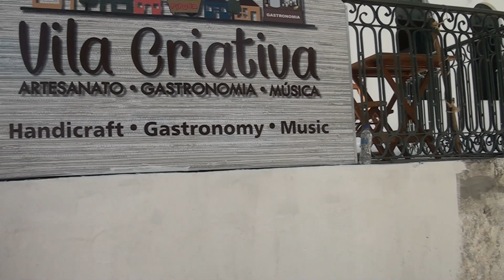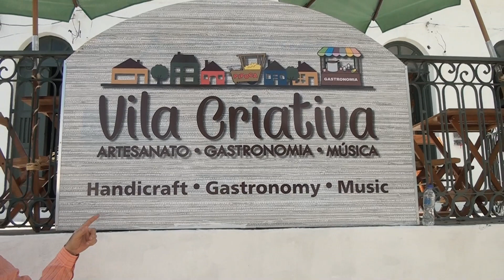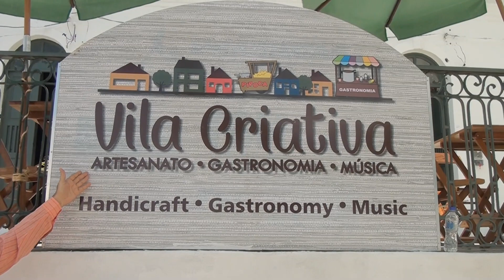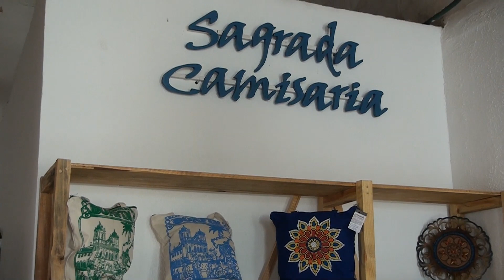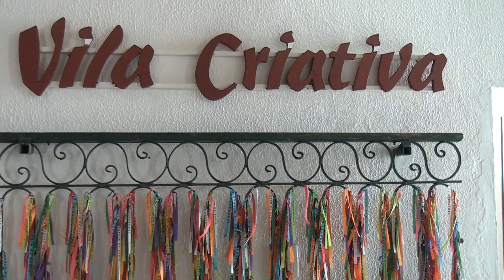TV LIS VÍDEO na Vila Criativa na Colina Sagrada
TV LIS VÍDEO na Vila Criativa na Colina Sagrada do Senhor do Bonfim,  coordenadora Simone Reis , Chef Leo Moura, realização TV LIS VÍDEO e RADIO ATIVA